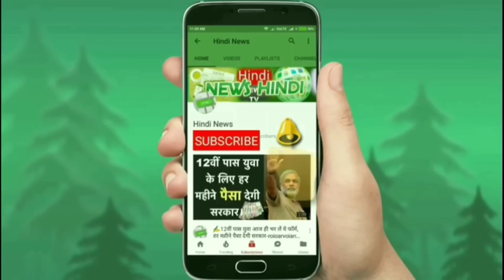मात्र ₹1.99 लाख रुपये क़ीमत || आ गई धमाल मचाने Bajaj की ये सस्ती छोटी फैमिली कार || जानिए फ़ीचर्स...👍